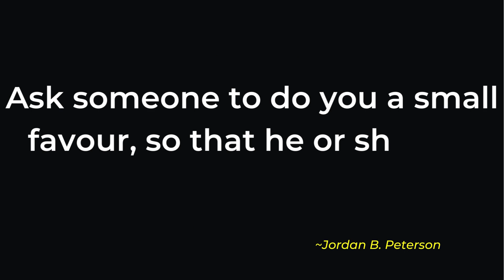Pursue what is meaningful | Motivational Quotes | Thinker Trend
Pursue what is meaningful | Motivational Quotes | Thinker Trend  | Jordan Peterson Quotes

Hello Friends,

Happy watching!!